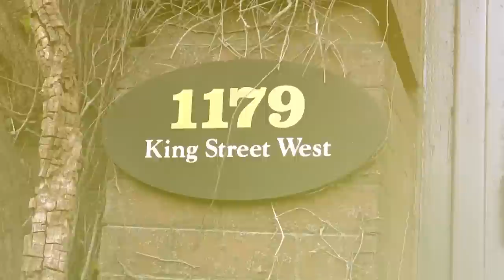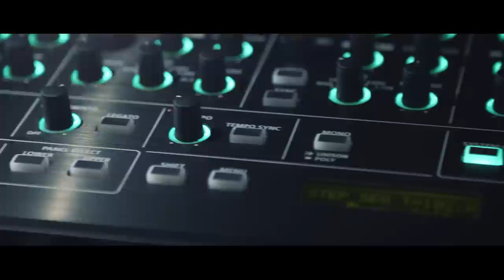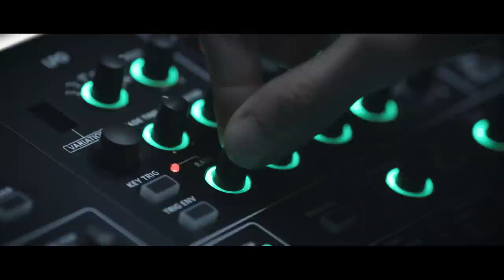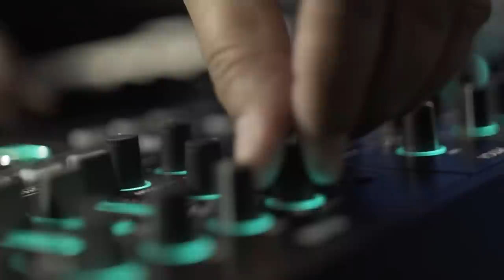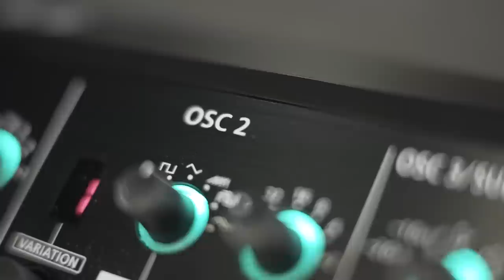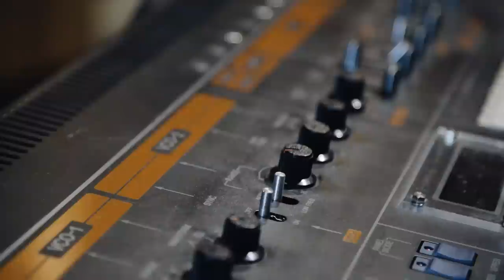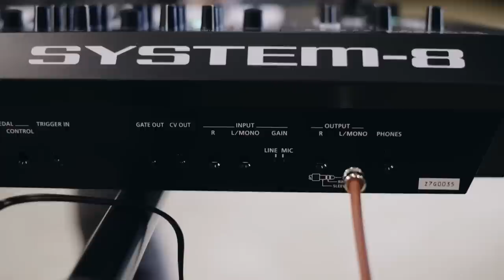PLUG-OUT Synthesizer SYSTEM-8 "The Future. Redefined." Live streaming from Toronto